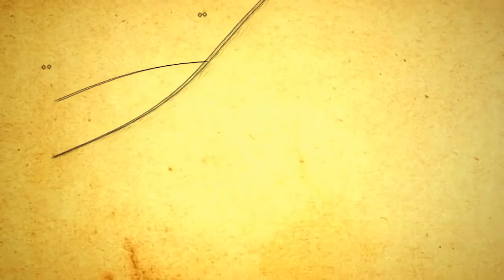Trudne Jaselka - KZ Świebodzice